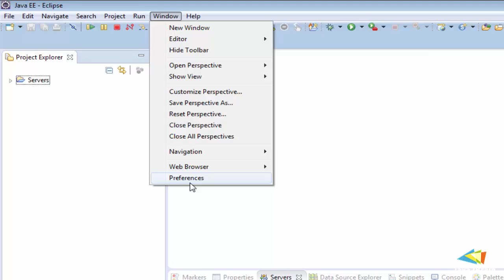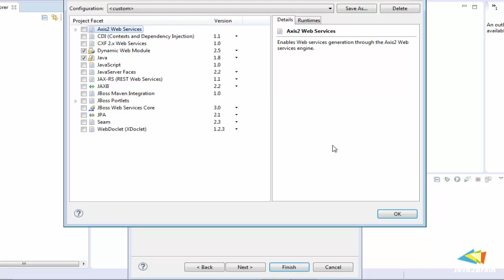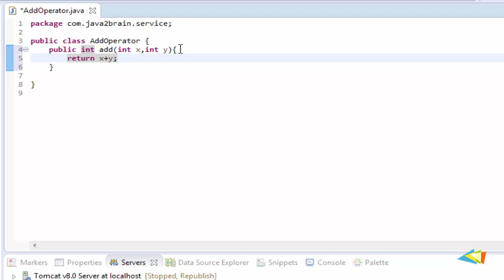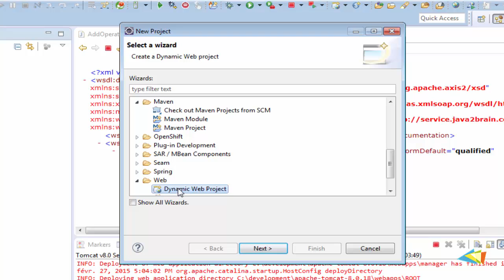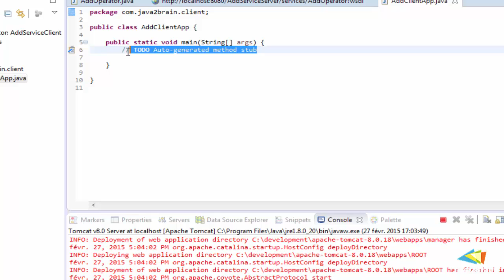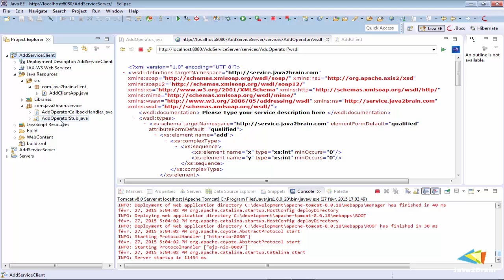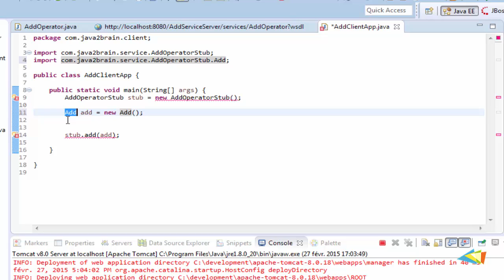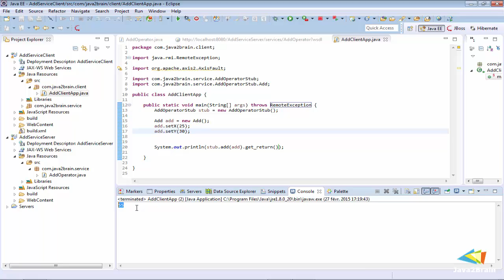Création d'un service web avec apache axis 2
Dans ce tutoriel on va voir comment créer un service web
avec apache axis 2, en utilisant IDE Eclipse et le serveur web Tomcat.

voici les pré requis au nivaux de votre environnement de développement pour pouvoir suivre ce tutoriels :